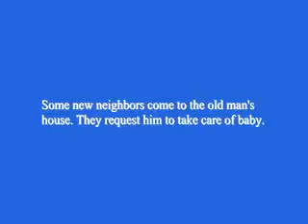Taking Care of Baby